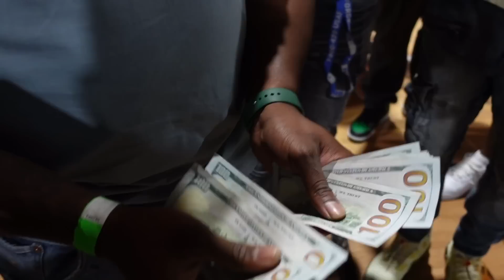NO PANIC!! MCLAREN CUTS OFF A STUNT RIDER AT COREYSSG CAR SHOW!